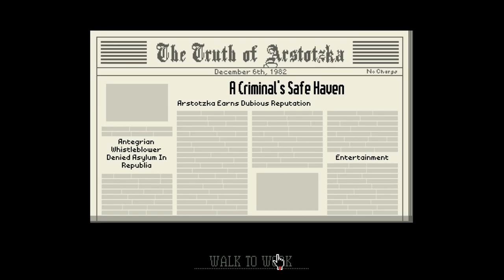Papers, Please - Part 3 - Playthrough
Playing for Ending 20 of 20

Congratulations. The October labor lottery is complete. Your name was pulled. For immediate placement, report to the Ministry of Admission at Grestin Border Checkpoint. An apartment will be provided for you and your family in East Grestin. Expect a Class-8 dwelling.

Developed by: Lucas Pope
Publisher: 3909